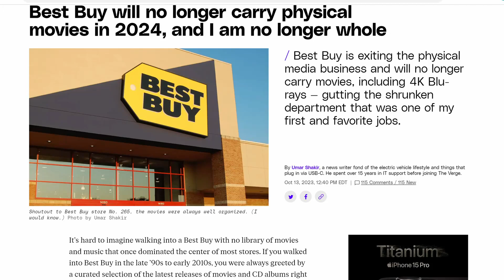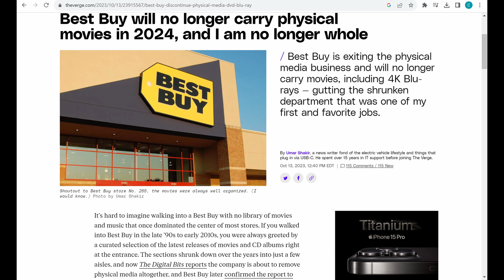Best Buy RIP Physical Movies. Matthew Mercer FF7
Best Buy was a haven of physical media, often stocking multiple versions of the same film. Do you want a limited edition SteelBook with exclusive artwork? Best Buy used to have your back. Are you horny for anime? Fear not! Best Buy stocks a variety of animated films and series with questionable age ratings for you to choose from! Unfortunately, those days will end after Best Buy announced they’re sunsetting most physical media sales. Profound Sadness.

Matt Mercer is Vincent Valentine